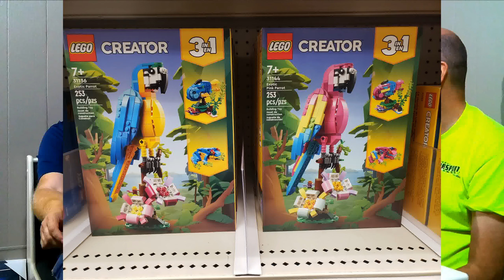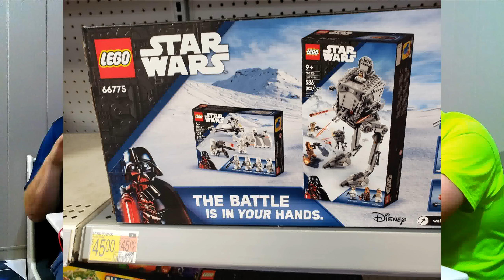How To Start Collecting LEGO Part 1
Join Bob and Jim for another Tales In Collecting Video. This time we talk about where to start with LEGO collecting.